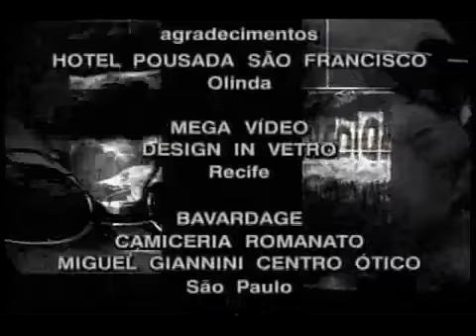Provocações (73) - Parte 2 - Laís Bodanzky